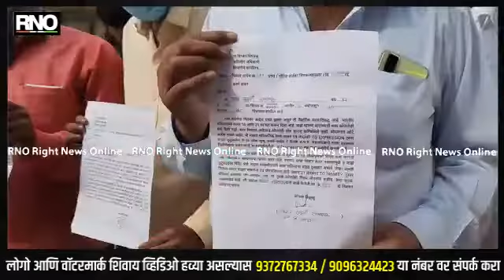BEED | आठ आगारातील 553 कर्मचाऱ्यांचं निलंबन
मागील 28 दिवसांपासून एसटी कर्मचारी विलीनीकरणाच्या मागणीसाठी बीड आगारात काम बंद आंदोलन करत आहेत. परिवहन मंत्र्यांबरोबरच वरिष्ठ अधिकाऱ्यांनी देखील कर्मचाऱ्यांना कामावर रुजू होण्याचे आदेश दिले होते. माञ आज तागायत कर्मचारी कामावर रुजू झालेले नाही. त्यामुळे त्यांच्यावर कारवाईचा बडगा उगारण्यात आला.

बीड जिल्ह्यातील 8 एसटी आगारातील 553 कर्मचाऱ्यांचे निलंबन करण्यात आलंय. यात एकट्या बीड आगारात 53 कर्मचारी निलंबित झाले आहेत. कर्मचाऱ्यांचं केवळ निलंबनच नाही, तर सेवा समाप्ती दिली तरी मागे हटणार नाही. असा पवित्रा कर्मचाऱ्यांनी घेतला आहे.

बाईट : एसटी कर्मचारी